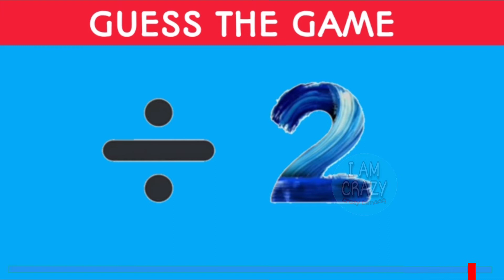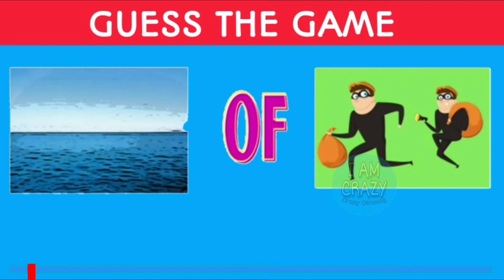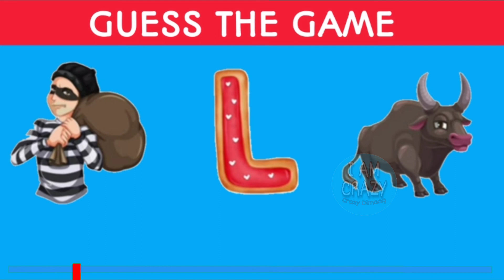सही उत्तर क्या होगा?/dimaagi paheliya/ Crazy Dimaag/quiddle/ Riddle #47